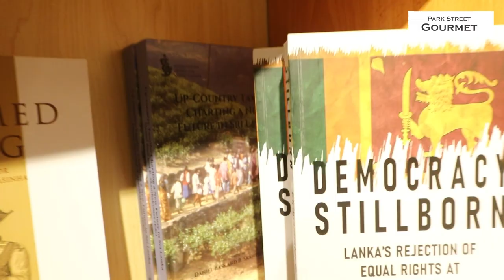Kaleidoscope Trailer for 28th Dec Programme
Tomorrow is our last show for 2023! Rohan Pethiyagoda recaps 2023, Duminda Hulangamuwa looks ahead for the private sector & Sam Perera shares some fab reads for 2024!